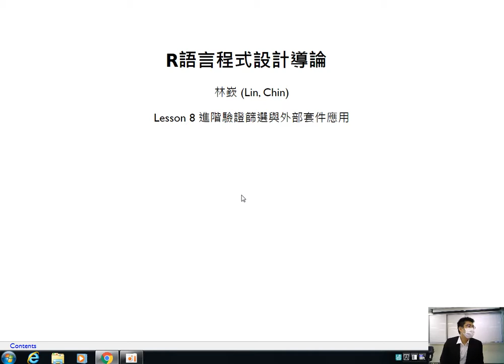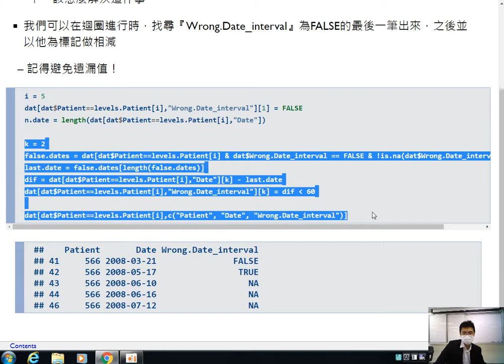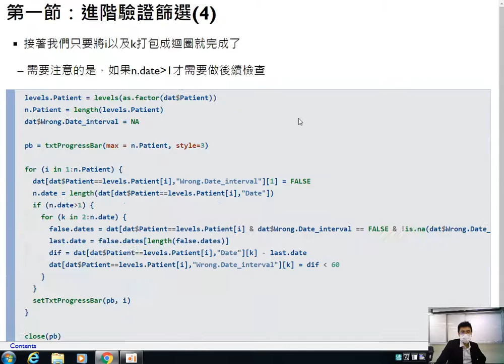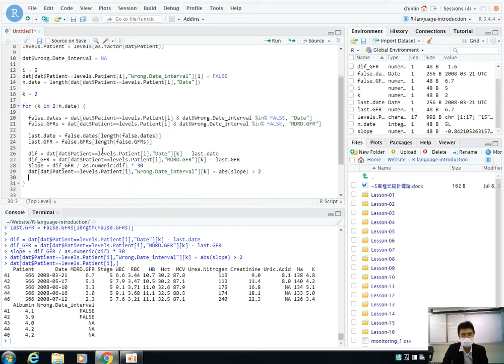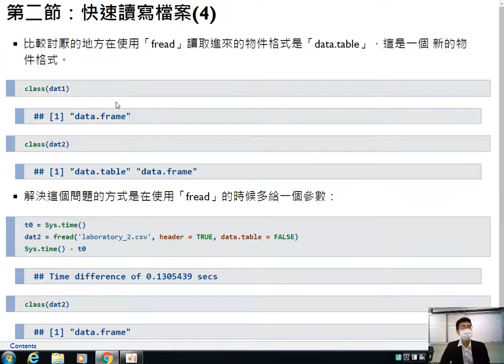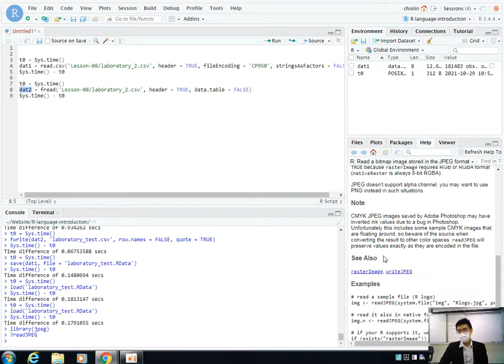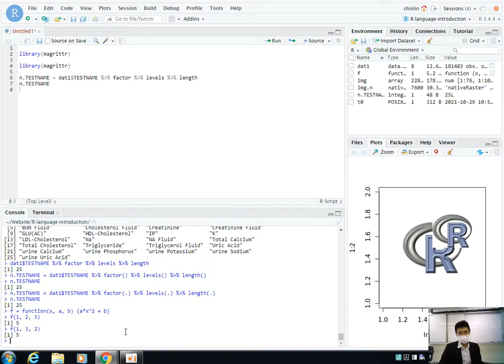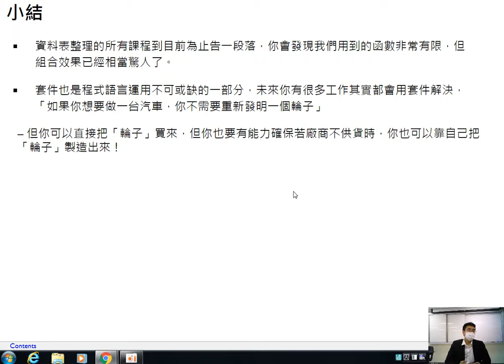R語言程式設計導論-第八課 進階驗證篩選與外部套件應用